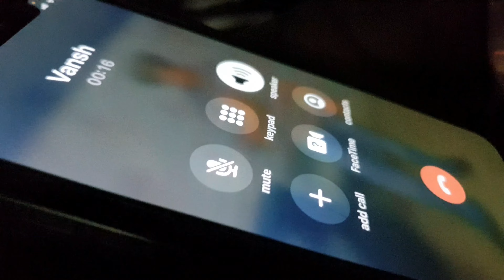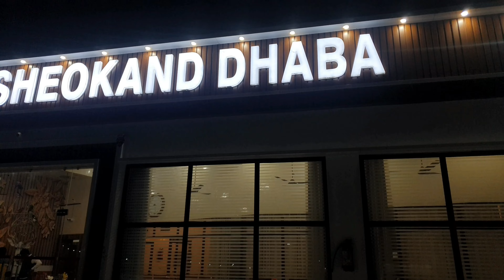India🇮🇳 to Canada 🇨🇦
Leave India
airport emotional videos
Delhi airport emotional videos
bahar vala song
canada song
way to canada
airport